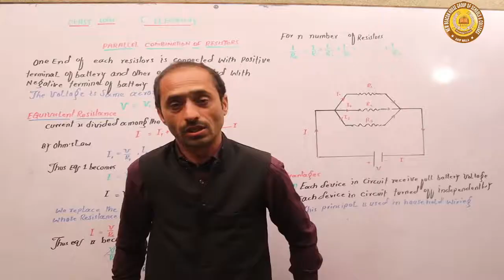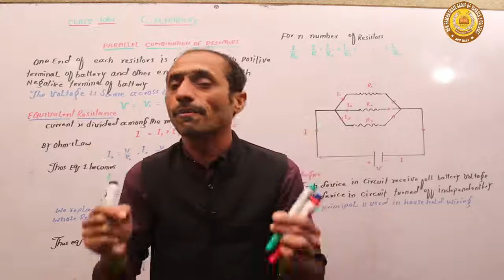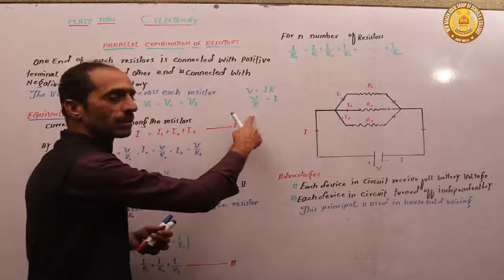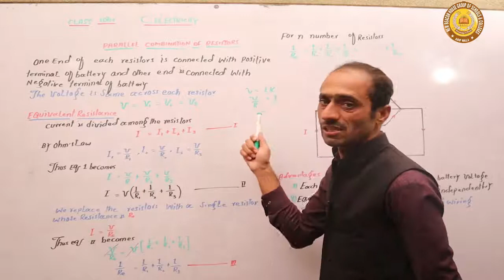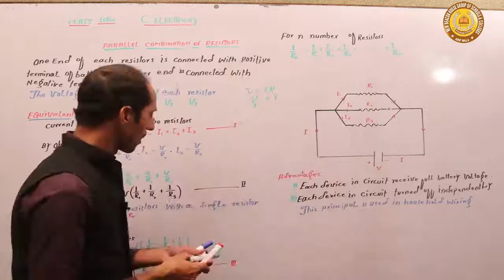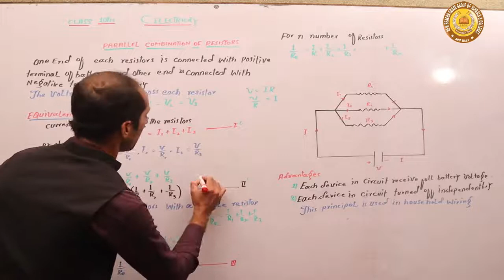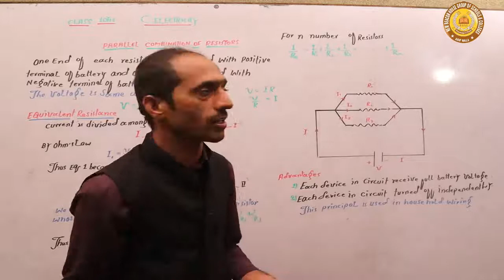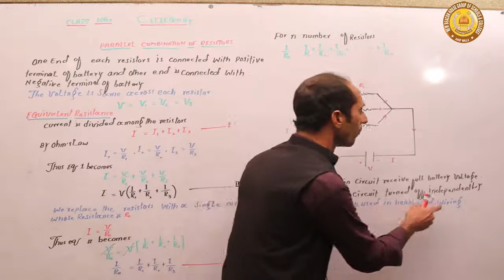parallel combination of resistors class 10th physics